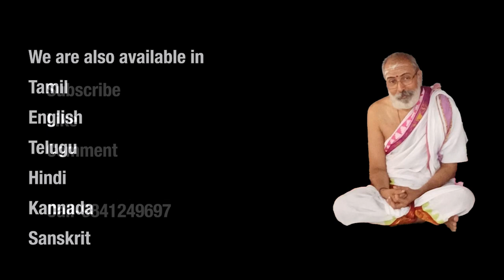Panchadashi-पञ्चदशी-From chapter10-Nataka Deepa Prakaranam-In simple tamil by Vid.Rajagopaldharmaji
Due to great demand from our subscribers we have removed membership and all  can watch videos free!!
Part-14
Panchadashi-पञ्चदशी-From chapter-11-Nataka Deepa Prakaranam.-In simple tamil by Vid.Rajagopaldharmaji
"Nataka Dipa here means a dancing theatre lamp kept on the stage in the olden days. In this chapter the method adopted is adhyaropa (superimposition) and its apavada (negation). To begin with Jiva, Jagat and Isvara are accepted as the features of Brahman, only to reveal Brahman is free from them. The theatre in this context is a royal one which is meant for the king, his family members and invited dignitaries. The only lamp on the stage illumines the dancer, her movements, the king and the rest of the spectators. Similarly the non-dual Sakshi-atma illumines simultaneously the ahamkara, buddhi, mind and all thoughts. The lamp continues to illumine even in the absence of the dancer and the rest of the people. Likewise Sakshi-atma continues to remain as all illuminating knowledge principle even when the ahamkara, buddhi etc. are absent. This gives an effective mode of meditation. When you put all the thoughts of perceived jagat out of the range of your mind, you remain what you are in reality free from samsara. If this is not possible, then focus your attention on Sakshi chaitanya and not on the thoughts having names and forms of perceived jagat. By such nididhyasana the mind can be made to get absorbed in atma.